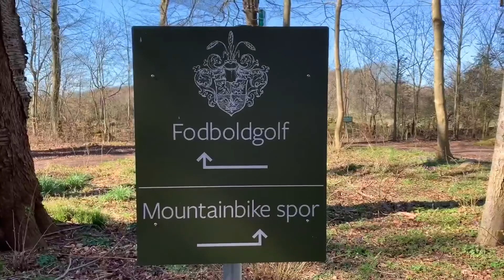Søger du en sjov aktivitet for børnene?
På Kragerup Gods kan du spille fodboldgolf sammen med hele familien. Banen består af i alt 18 huller, og I vil få udleveret scorekort og fodbolde ved ankomst. Fodboldgolf er en sjov udendørs aktivitet, hvor det handler om at få bolden i mål uden at bruge for mange skud. Aktiviteten er en blanding mellem fodbold og minigolf og er perfekt til både børn og voksne.

Hvem er den bedste Cristiano Ronaldo?